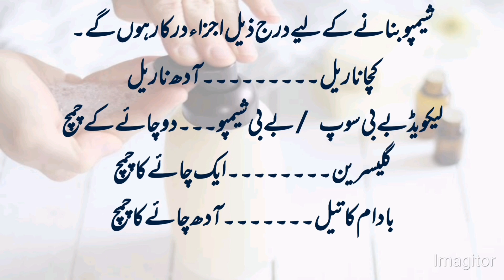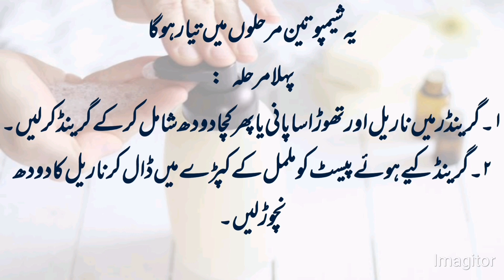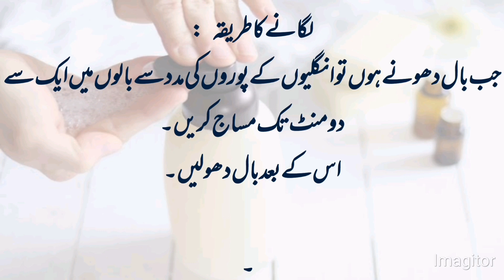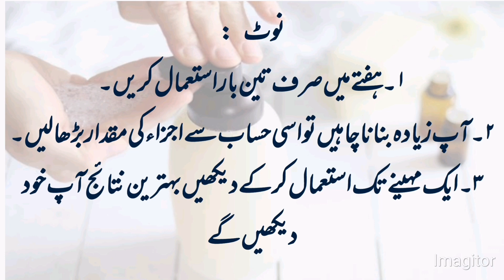Home Made Natural Shampoo|घर का बना शैम्पू|Ghareelo Shampoo|Herbal Home Remedies